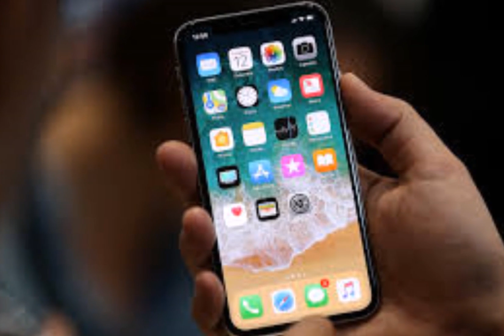Breaking News-Dr Aafia Sadique Ka Intaqaal Ho gya ڈاکٹر عافیہ صدیقی کا انتقال ہوگیا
♥ KIA ENGAGEMENT KRNA JAIZ HE ||کیا شادی سے پہلے منگنی کرنا درست ہے

♥ نابینا لوگ کالے چشمے کیوں پہنتے ہیں

♥ Richest  Bollywood Actors & Actresses || بالی ووڈ کے امیرزادےاورامیرزادیاں

♥ Mahendar Singh Dhoni Biography In Urdu || Cricket,Total Wealth

♥Cricketer Imran Khan complete documentry Urdu/Hindi